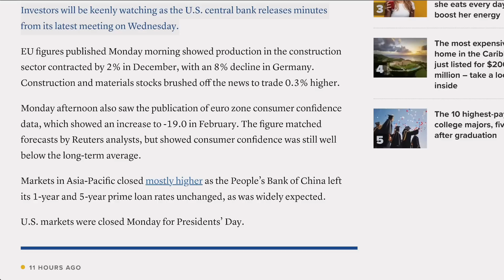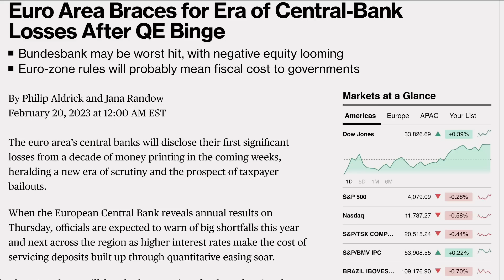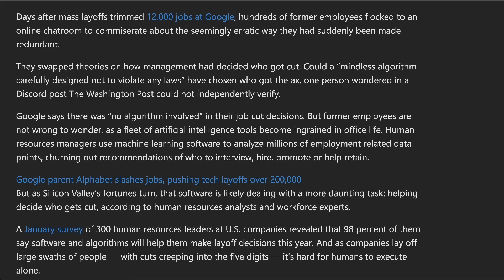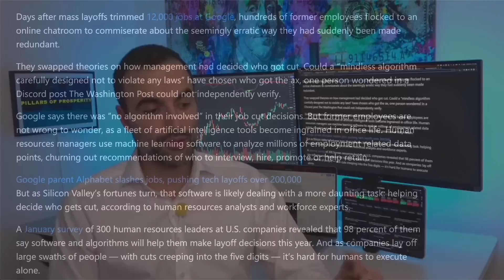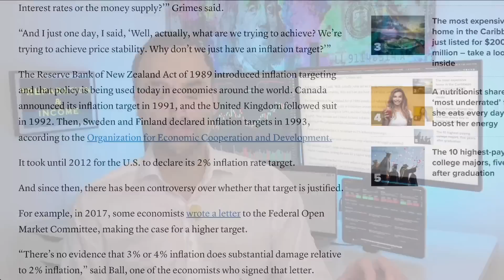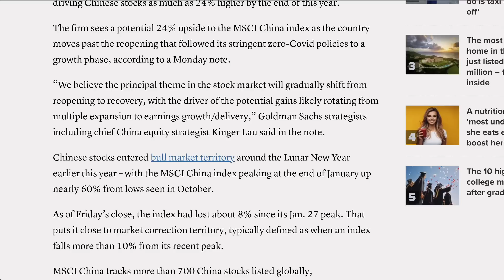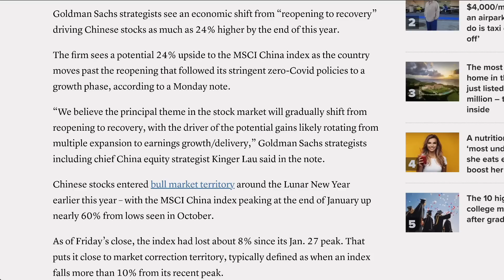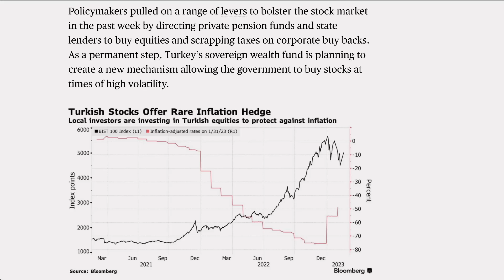Inflection Point for Economy THIS WEEK as New Data Could Be MAKE or BREAK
Investors will be keenly watching as the U.S. central bank releases minutes from its latest meeting on Wednesday.  EU figures published Monday morning showed production in the construction sector contracted by 2% in December, with an 8% decline in Germany. Construction and materials stocks brushed off the news to trade 0.3% higher.

TOPICS AND TIMESTAMPS:
Central Banks 0:00
Unusual Markets 12:42